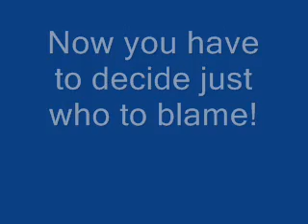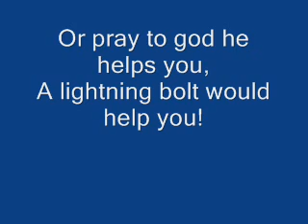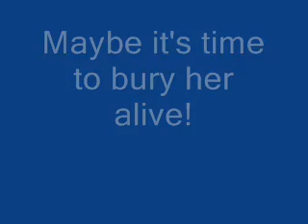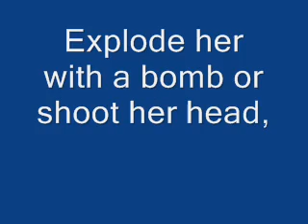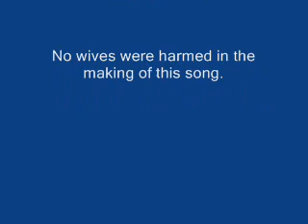The Cra(Zy) - How To Kill Your Wife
Quick Parody of The Fray - How To Save a Life. COMMENTS PLEASE!! Please excuse the video, full video to be made at a later date. Singing voice is awful too, just to see what people think of the lyrics. Comments please...

(to the tune of The Fray - How To Save a Life)

Step one you say you've had enough,
You know its time that your wife bit the dust,
For too long now she's nagged at you,
You now know what you've got to do,
Some sort of massacre at night,
Her legs fly left her head goes right,
Putting it off would be a shame,
Now you have to decide who to blame.

Explode her with a bomb, or shoot her head,
Grab her by the throat and Snap her neck or I,
Could stab her with a big sharp knife,
Coz I know how to kill my wife.

Let her know that you know best,
Pierce a dagger through her chest,
For once she'll know that you are right,
When you poison her Angel Delight,
You have a list of why she's wrong,
Put killer bees into her thong,
Or pray to god he helps you,
A lightning bolt would help you.

A killer sandwich blows off her head,
It's just a firework and two bits of bread,
Drive on and plough her off the road,
Reverse back over till she's cold,
Now get it right don't get it wrong,
A deformed wife would just be wrong,
If she still breathes she's still your wife,
Maybe it's time to bury her alive.

How to Kill My Wife.